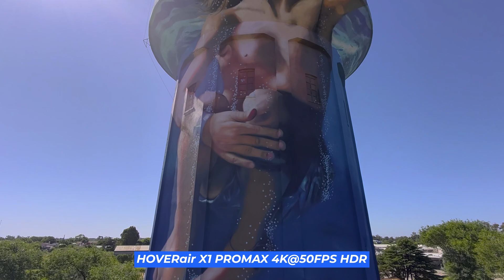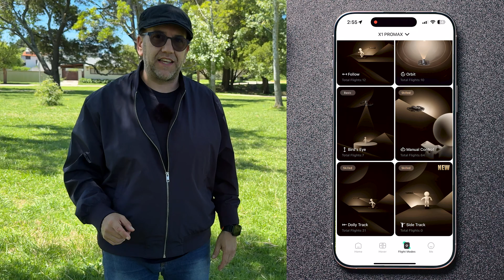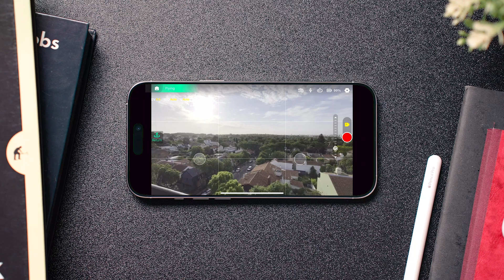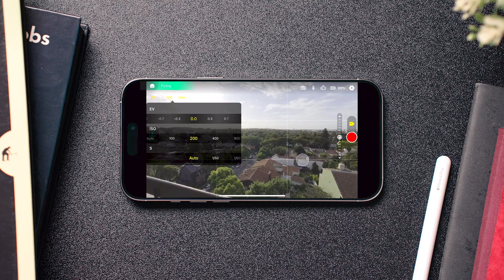¿Un DRON que CABE en tu BOLSILLO? HOVERAir X1 PROMAX y TODAS sus FUNCIONES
¿Buscas un dron que combine portabilidad y calidad profesional? En esta review completa del HOVERAir X1 PROMAX te muestro todas sus funciones, desde su grabación en 8K hasta su sistema de vuelo autónomo. Descubre por qué este dron plegable y ultraportátil está revolucionando la fotografía aérea con sus modos inteligentes de seguimiento, detección de colisiones y estabilización óptica.

🎬 Momentos destacados del vídeo:
0:00 Introducción y presentación del HoverAir X1 Pro Max
0:49 Redefiniendo el concepto de drones: diversión y portabilidad
1:50 Automatización en los drones: funciones inteligentes del HoverAir X1 Pro Max
2:41 Comparativa de modelos: HoverAir X1, Pro y Pro Max
3:19 Accesorios del dron: funda, filtros ND y más
5:14 Funciones automáticas y modos de vuelo destacados
8:02 Demostración práctica en un parque: planos impresionantes
10:07 Control desde la app: personalización y opciones avanzadas
12:52 Calidad cinematográfica: estabilización y grabación en 8K
16:20 Conclusión y recomendaciones finales

✨ Etiquetas del video